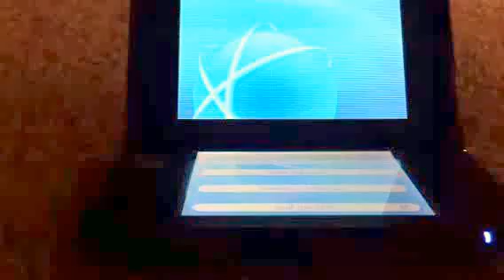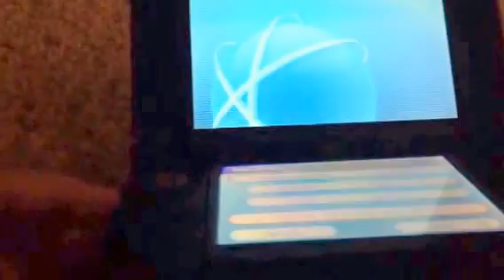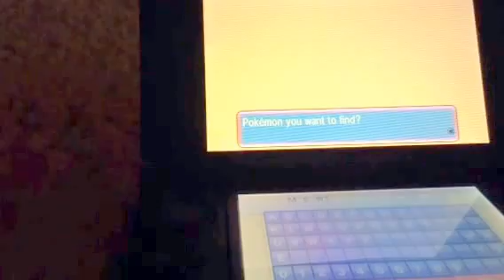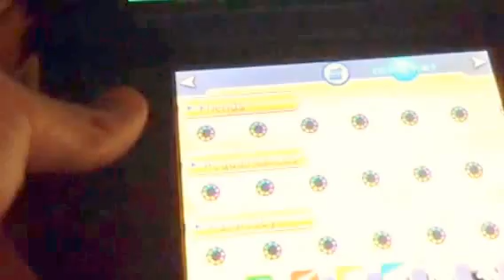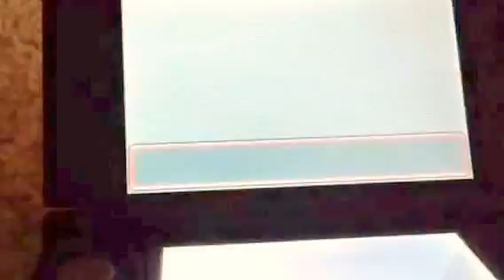How to use GTS part 1